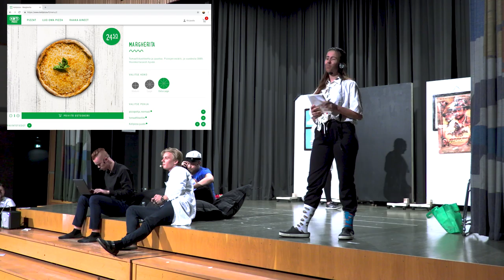StudOrgs Jubilemusspex 2018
Studentorganisationen vid Svenska social- och kommunalhögskolan ordnade sitt fjärde spex i Gymnasiet Lärkans festsal. Premiären var 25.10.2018.
Spexet hette: Nora, du har förlora (eller) Som man ligger får man bädda (eller) Kvevlax pilksällskap.

Foto: Tony Pohjolainen, Iiris Mattsson
Ljud: Anna Hellberg, Tony Pohjolainen
Editering: Anna Hellberg, Sara Haapalahti

Medverkande i spexet:

Spexansvariga:
Sara Haapalahti (produktion)
Anna Hellberg (regi, koreografi)

Skådespelare:
Annica Tallqvist
Denjah Leinson
Otto Baltscheffsky
Alexander Beijar
Anton Söderholm
Axel Nurmi
Kattis Heikkinen
Emma Strömbäck
Julia Rehn
Alma Lüttge
Vera Lindén
Stefanie Lindroos
Sofia Günwald
Walter Lüttge
Leo Larjanko

Kören:
Emmy Syrjälä
Agnes Lindberg
Julia Wik
Sophia Buss
Johanna Långbacka
Leeni Pihlakoski
Nathalie Holmlund

Dansteam:
Moa Ketonen
Emilia Niskanen
Annika Hätinen
Jessica Björklöf
Johanna Långbacka
Mirjam Ekelund
Alexandra Björklund

Bandet:
Oscar “Ösis” Sandelin
Emma Kimpimäki
Victor Sandelin
Antoine Morel
Sofia Strömgård

Tekniker:
Axel Digert
Claes Bergh
Tua Heimbürger

Backstage och försäljning:
Annica Helsingius
Senja Haapalainen
Tua Heimbürger
Sofia Westerholm
Leo Larjanko
Peggy Johansson

Tack till:
Benjamin Lindström
Erika Bergström
Titus Wahlgren
Isabel Nordberg
Mette Bergh
Ville Bengs